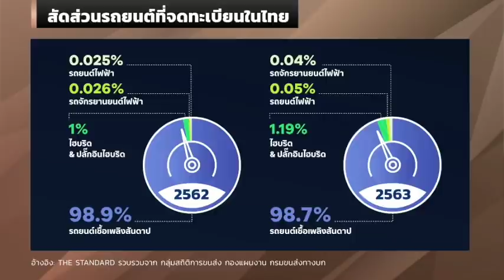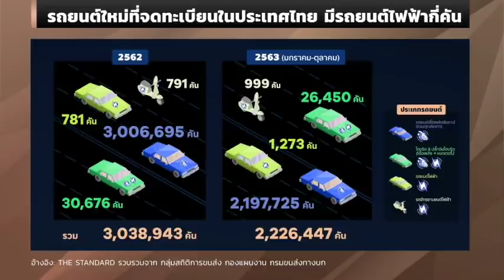Tesla ลงทุนในไทย มีโอกาสเกิดขึ้นแค่ไหน? | HIGHLIGHT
สกู๊ปพิเศษ Tesla ลงทุนในไทย มีโอกาสเกิดขึ้นแค่ไหน?

รับฟังมุมมองต่อเรื่องนี้ กับ รศ.ดร.ยศพงษ์ ลออนวล ผู้ช่วยอธิการบดีฝ่ายพัฒนาความยั่งยืน มหาวิทยาลัยเทคโนโลยีพระจอมเกล้าธนบุรี นายกกิตติมศักดิ์​ และที่ปรึกษาสมาคมยานยนต์ไฟฟ้าไทย​ (EVAT)